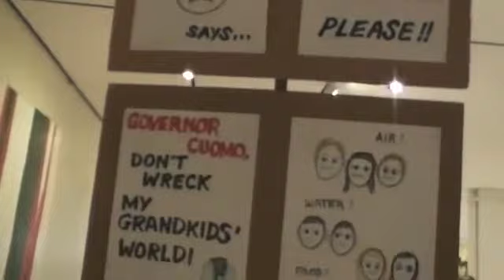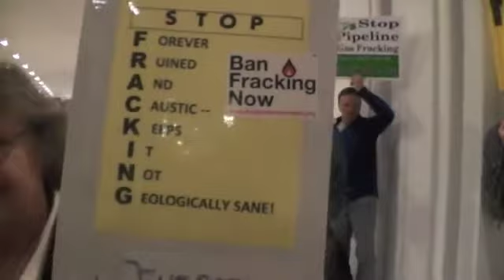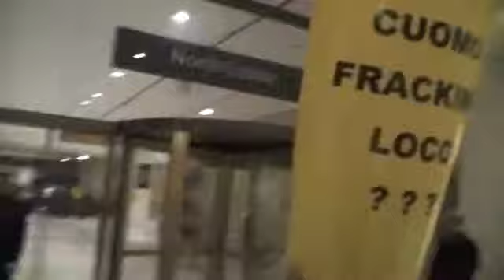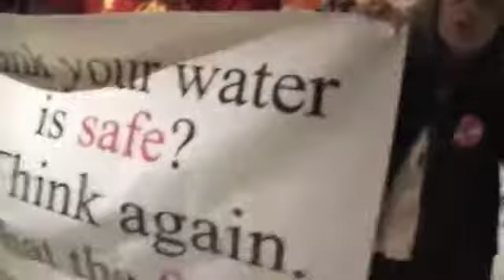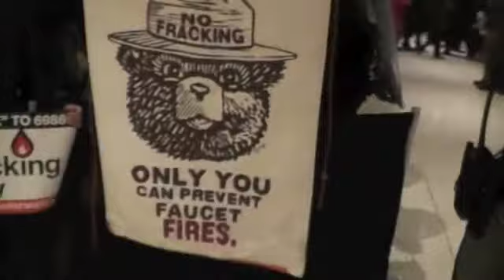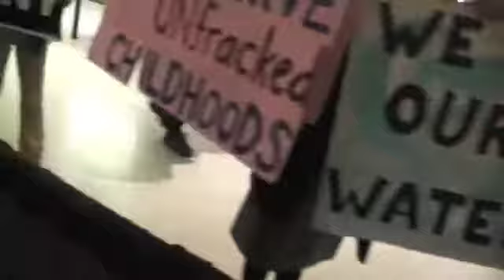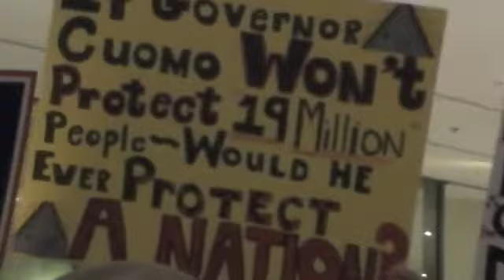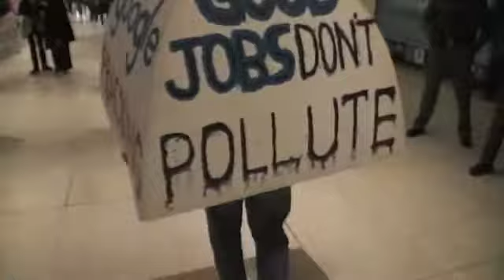Anti-Fracking Rally (Pro Healthy Air & Water Rally) in Albany, NY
WATER=LIFE.  YET, BIG OIL STANDS POISED TO DRILL ACROSS N.Y.STATE AND ADD TOXIC CHEMICALS TO THE WATER & AIR...PERMANENT DAMAGE WITH NO ACCOUNTABILITY?  This video is not a political statement--it documents a day spent traveling to Albany & participating is a large rally.  What this video is saying that the risks associated with "Fracking"are many and too great to ignore by rushing even deeper into an energy policy with so many negative consequences for human and planetary health.

On Wed January 9th, close to 2000 people from across New York State descended on the state capital in Albany to deliver a CLEAR MESSAGE to Governor Andrew Cuomo--that  a LARGE and GROWING portion of his constituency are OPPOSED to Hydrofracking in New York State.

Learn more about the very real & toxic risks of contamination to water and air at these links: